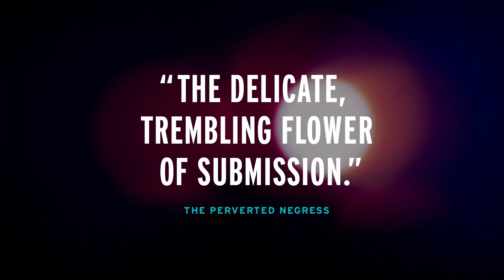The Artist & The Pervert – Trailer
LOVE & ART COME IN MANY SHAPES & COLORS

Georg Friedrich Haas is a famous Austrian composer & child of Nazi parents, his wife Mollena a renowned American kink educator and descendant of African slaves. Together they live in a public kinky relationship they have craved for 40 years: She is his ‚slave‘ & muse, he is her master – a combination that pushes many people’s buttons & touches on matters of race, sexuality, politics & power relations. This film documents their lives between perversion, art, love & radical self-determination.